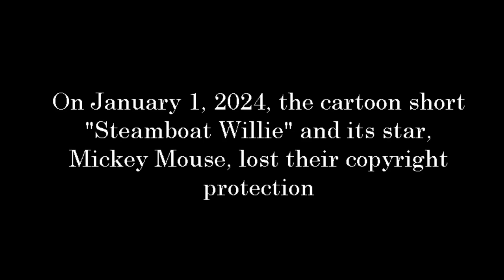Mickey Mouse: Blood and Cheese - Official (Fake) Trailer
After losing the copyright protection he enjoyed for nearly a century, Mortimer "Mickey" Mouse goes on a crime spree including kidnapping, theft, and several acts of animal abuse in a disturbing horror film.

No association with Walt Disney or The Walt Disney Company